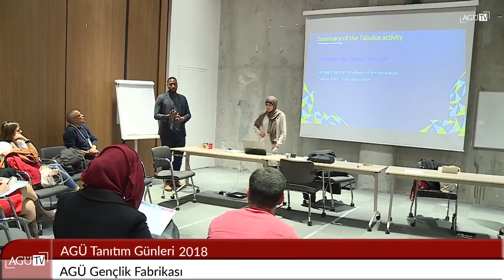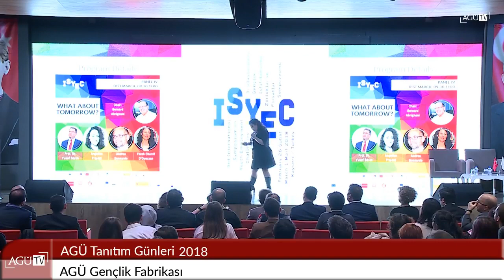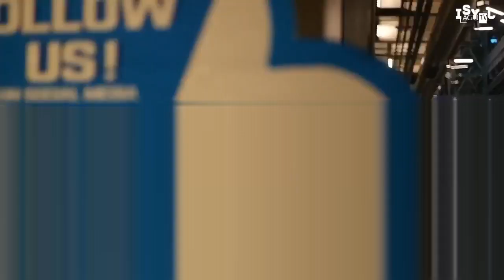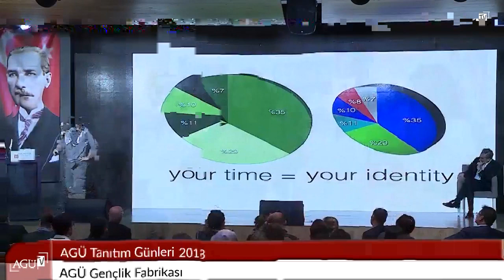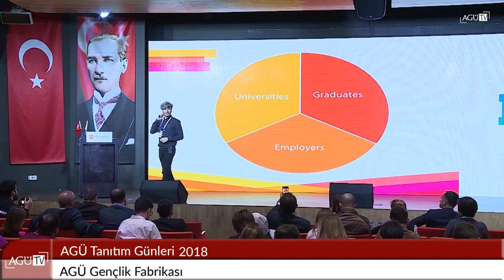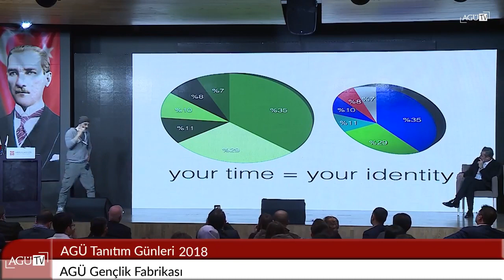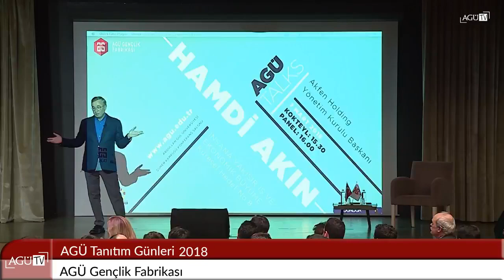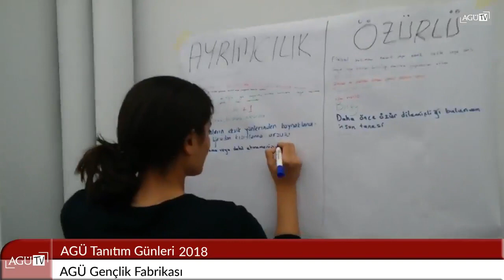AGÜ Tanıtım Günleri 2018- Gençlik Fabrikası